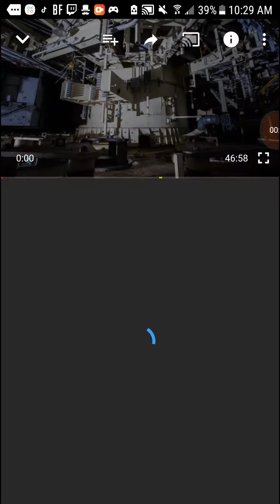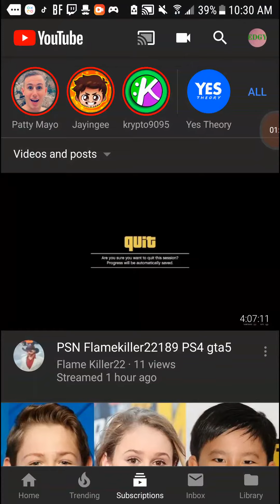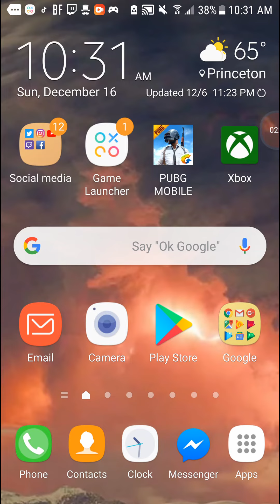I woke up. Watching this ...